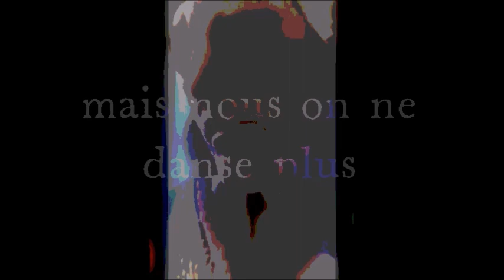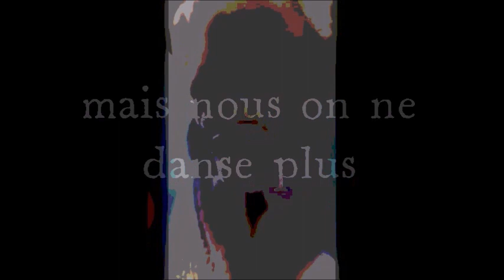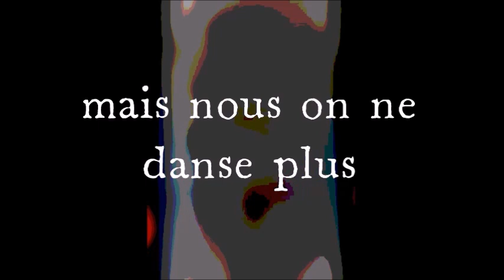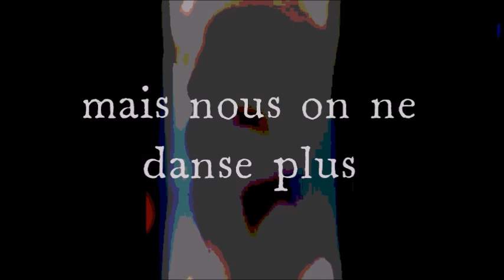Mais nous on ne danse plus chanson Vaugon Bruno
Musique de Hanu Dixit Compositions musicales arrangements paroles VB
Fête de l 'eau l'Ostal  Occitania Tarn Occitanie FRANCE